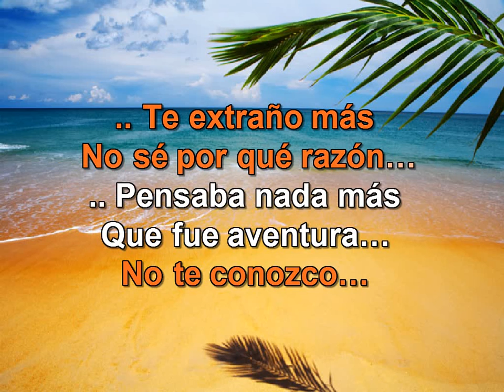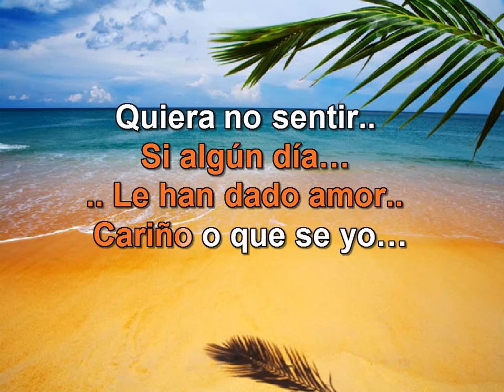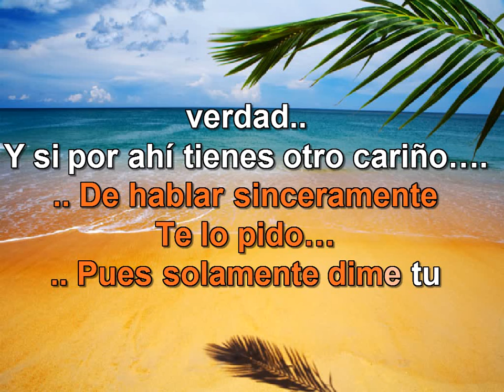Kike Fuentes Bella y Divina Karaoke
Creditos: Letra y Composicion Kike Fuentes .
Karoke Creado por : Luisfer Karaokes